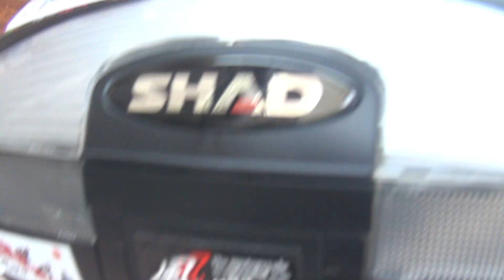風曜日 STRIKERサウンドを聞いて 2011 カワサキ・1400GTR 2011 Kawasaki 1400GTR 岐阜県 ZG1400 Concours 14 ストライカー コンコース14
風曜日　STRIKERサウンドを聞いて　2011 カワサキ・1400GTR　2011 Kawasaki 1400GTR　岐阜県　ZG1400　Concours 14　ストライカー　コンコース14　カワサキ・せんよんひゃくジーティーアール　Bright 1400GTR